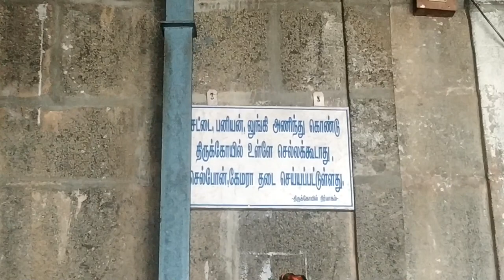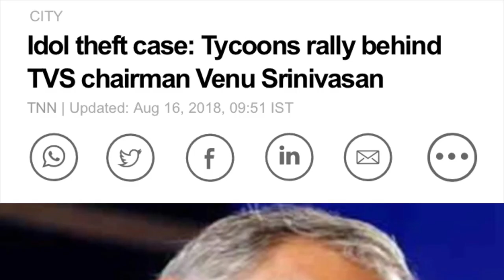Raja Raja Cholan | Raja Gambhira Sambhuvaraya’s Hidden Temple & Fort | History destroyed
The Sambuvaraya chieftains once ruled the Tondaimandalam region of South India. Among them was Edirili Chola Sambhuvaraya, a vassal under Rajadhiraja Chola II and Kulotunga Chola III, who ruled the northern part of Tondaimandalam, now comprising the districts of Vellore, Tiruvannamalai, Kancheepuram, Cuddalore, Tiruvallur, Nellore, and Chittoor.

The Sambuvarayas were chiefs who rose to power under the imperial Cholas.[2] The Sambhuvaraya capital was at Marudaraya Padaveedu, now known as Padavedu in Polur taluk, Tiruvannamalai district, Tamil Nadu.[3] Padaveedu (also spelt Padavedu) is the site of the popular Sri Renukambal Temple.[4]